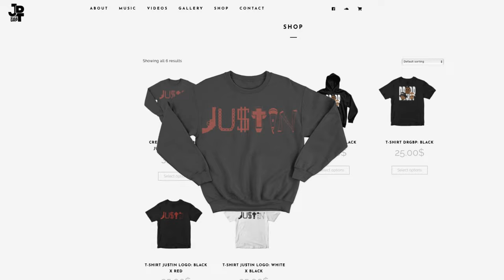JU$TIN - Crash Test Dummy (AUDIO)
ARTIST: JU$TIN
SONG: Crash Test Dummy (Prod. By Dr. Pottersfield Beats)
PROJECT: JUSTIN Designed THAT Too (ALBUM)
JDT Media GRP
2017

This song is available to stream & purchase on ALL streaming platforms.